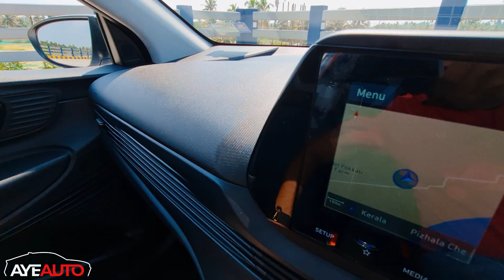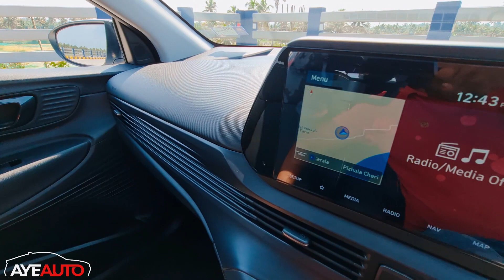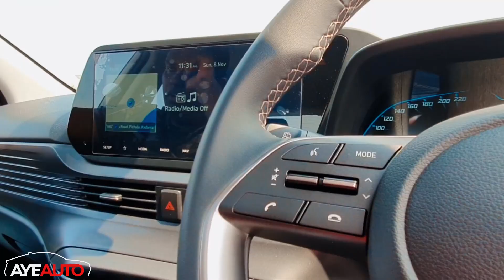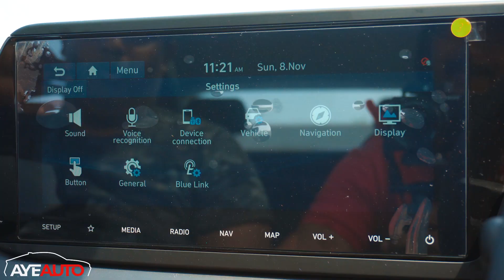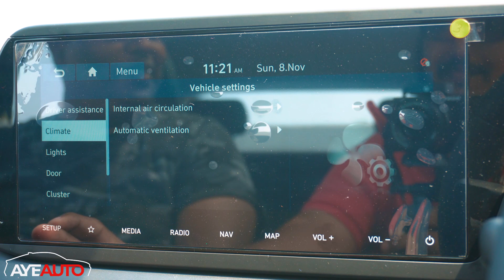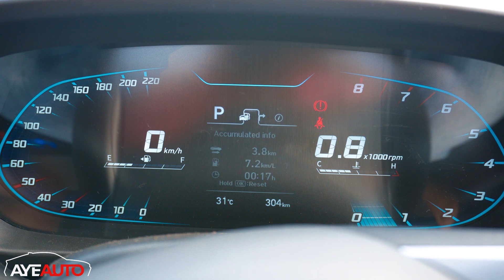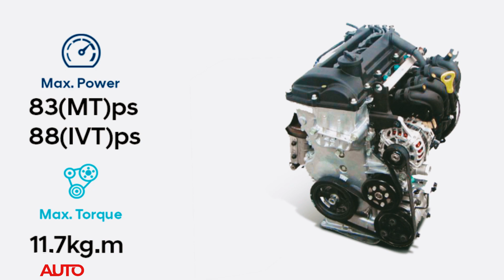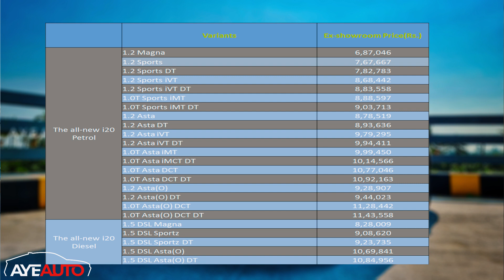2020 Hyundai i20 1.0L Turbo DCT Automatic Review| Worth the premium? Best premium hatchback |AyeAuto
Price List (Ex-Showroom Price)
The all-new i20 Petrol
1.2 Magna - 6,87,046
1.2 Sports - 7,67,667
1.2 Sports DT - 7,82,783
1.2 Sports iVT - 8,68,442
1.2 Sports iVT DT - 8,83,558
1.0T Sports iMT - 8,88,597
1.0T Sports iMT DT - 9,03,713
1.2 Asta - 8,78,519
1.2 Asta DT - 8,93,636
1.2 Asta iVT - 9,79,295
1.2 Asta iVT DT - 9,94,411
1.0T Asta iMT - 9,99,450
1.0T Asta iMCT DT - 10,14,566
1.0T Asta DCT - 10,77,046
1.0T Asta DCT DT - 10,92,163
1.2 Asta(O) - 9,28,907
1.2 Asta(O) DT - 9,44,023
1.0T Asta(O) DCT - 11,28,442
1.0T Asta(O) DCT DT - 11,43,558

The all-new i20 Diesel
1.5 DSL Magna - 8,28,009
1.5 DSL Sportz - 9,08,620
1.5 DSL Sportz DT - 9,23,735
1.5 DSL Asta(O) - 10,69,841
1.5 DSL Asta(O) DT - 10,84,956

Key Features
- 10.25-inch touchscreen
- Bose premium audio system
- Bluelink connected car tech with 50 features
- Bluelink integrated smartwatch app
- Electric Sunroof
- Digital instrument cluster
- LED projector headlamps with DRL
- Wireless smartphone charger
- Air purifier with air quality indicator
- Cruise control
- Leather seat upholstery
- Ambient lighting

Safety features
- 6 airbags
- ABS with EBD
- ESC with VSM
- HAC
- TPMS

Courtesy: Popular Hyundai, Cochin
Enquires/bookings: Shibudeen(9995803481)